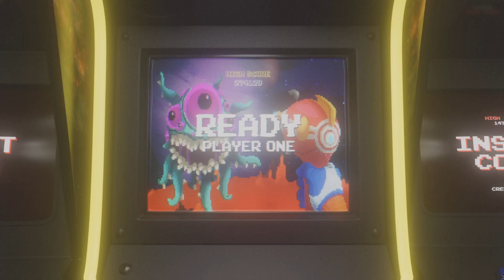TMNT - SHREDDER'S REVENGE (PS5 VIDEO GAME) - EPISODE 4